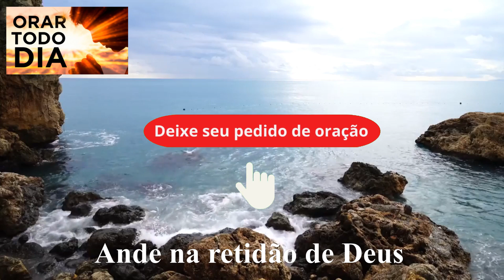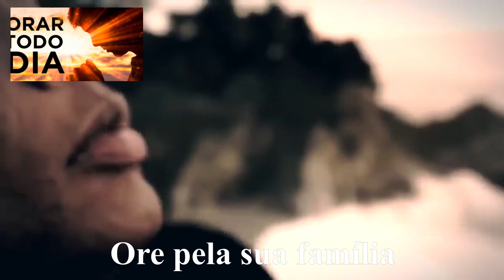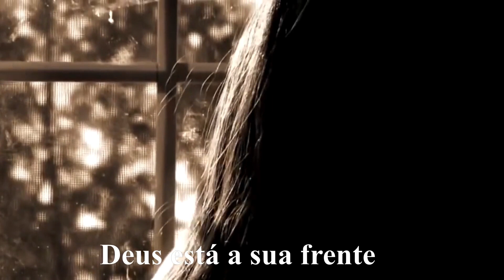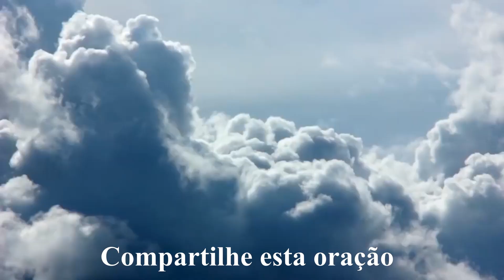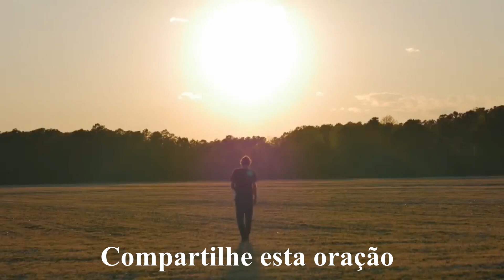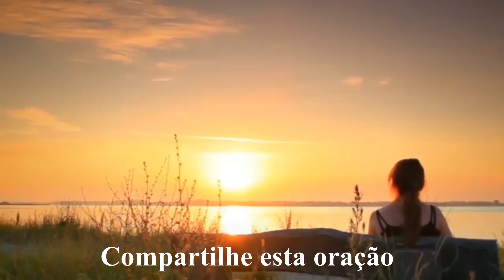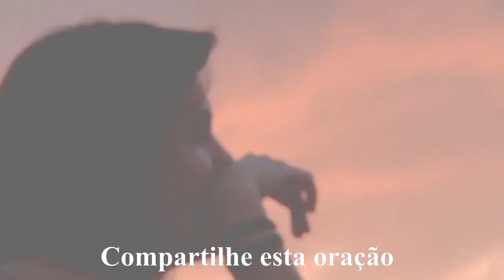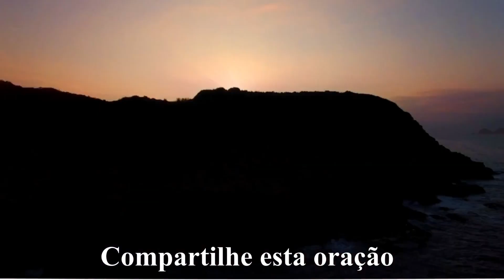EU E MINHA CASA SERVIMOS AO SENHOR. CORRENTE DA MEIA-NOITE.